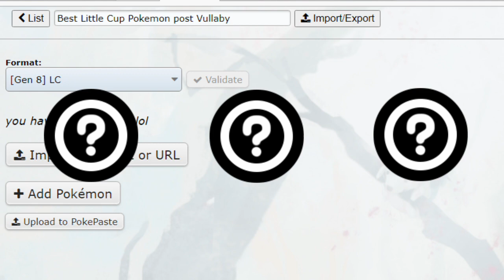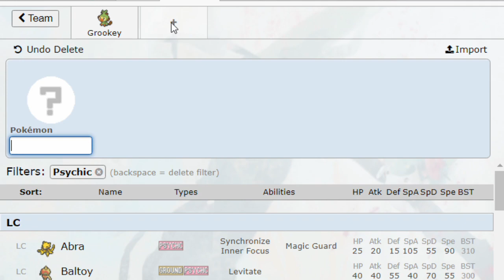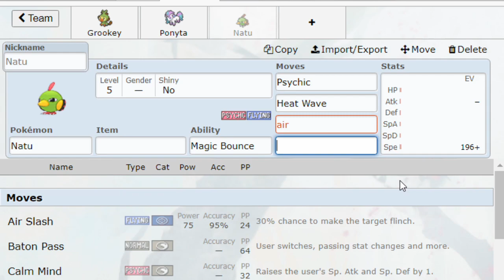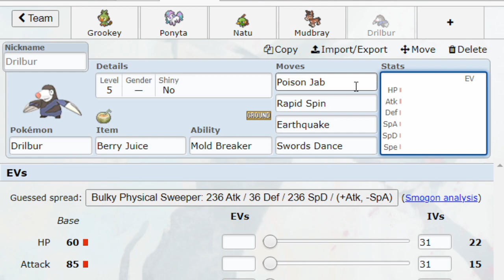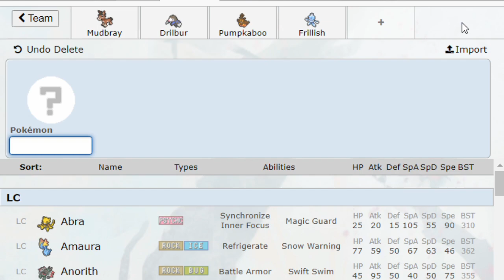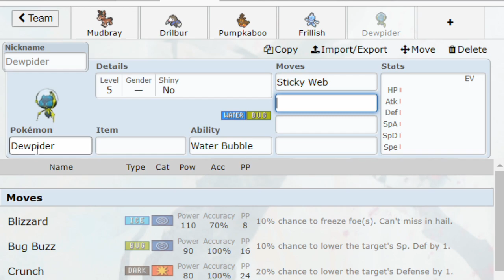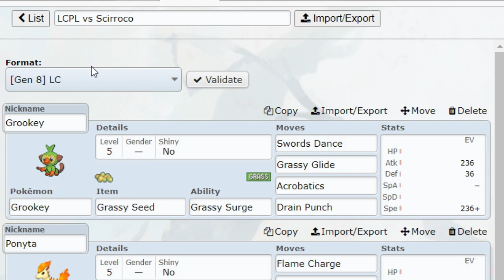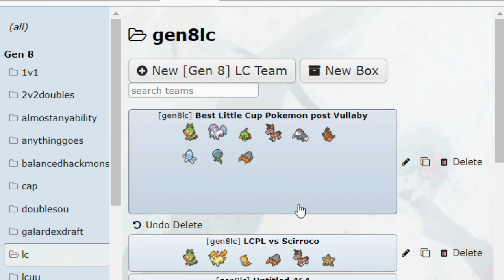The Best Little Cup Pokemon After The Vullaby Ban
These are some of the best little cup pokemon after the vullaby ban on pokemon showdown. These Pokemon have benefitted the most from the vullaby ban on pokemon showdown and smogon little cup. They are the best little cup pokemon on pokemon showdown

-- Best Little Cup Pokemon Sets